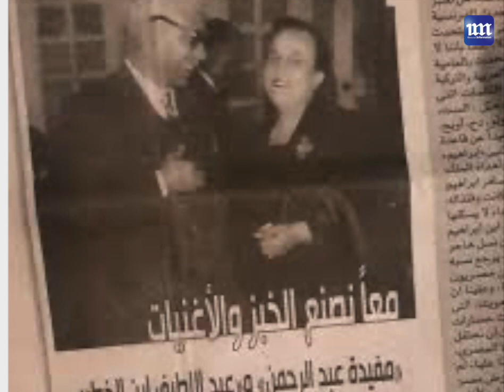من هي المحامية المصرية مفيدة عبد الرحمن التي يحتفي بها غوغل؟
من هي مفيدة عبد الرحمن
mufidah abdul rahman من هي المحامية المصرية مفيدة ع هي مفيدة عبد الرحمن